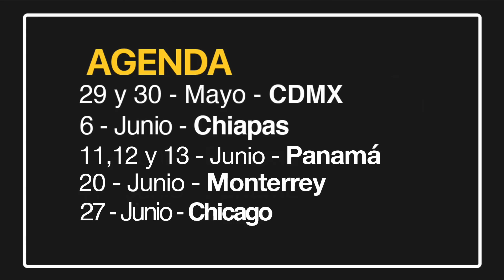NUNCA DIJE QUE PUBLICARAS P3NDEJADAS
Lo único que tienes que hacer es resolver los problemas de tu tribu

Nos vemos próximamente en CDMX, Chiapas y Panamá